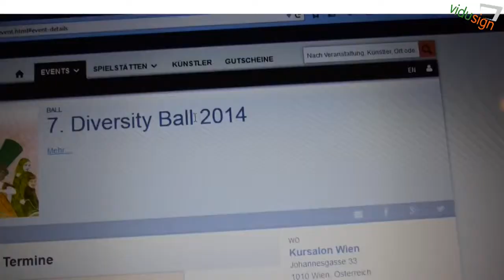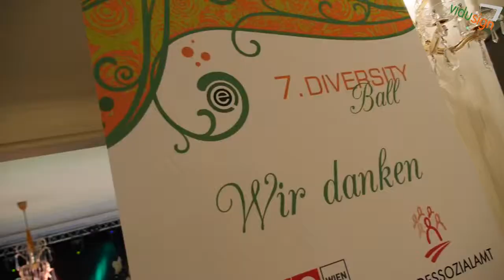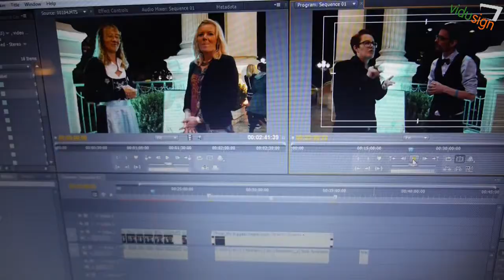Vidusign tutorial 06 Barrier free life documentary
Example of creative videos for the deaf